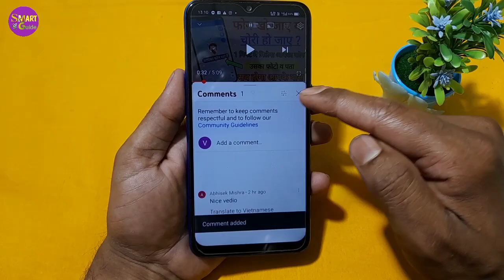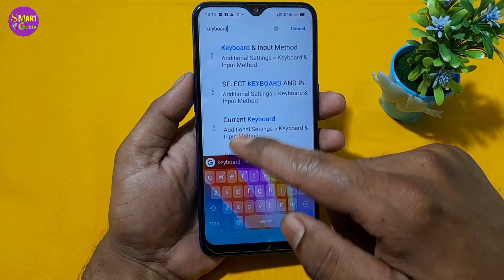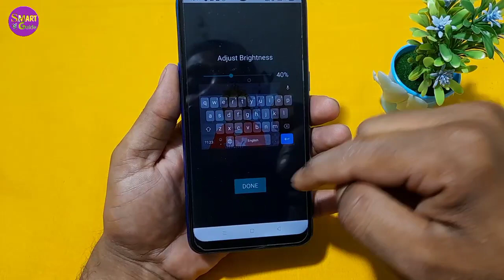phone keyboard mein photo kaise lagaye ? mobile keypad mein photo kaise set Karen ?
friends is video mein Maine bataya hai ki aap apne Kisi bhi phone ke keypad mein apni ya Kisi  ki bhi photo kaise laga sakte hain vah bhi Bina Kisi app ke.

your queries-
phone ki keyboard mein ek photo kaise lagaye
khud ki keypad mein photo kaise lagate Hain
mobile ke keypad mein photo kaise set Karen
phone ke keyboard mein apni photo kaise lagaen
phone dialer mein photo kaise lagaen
phone dialer mein video kaise lagaen
phone dialer mein video kaise set Karen
mobile keyboard mein video kaise set Karen
phone keypad mein video kaise lagaen
how to apply any photo on mobile keypad without app
mobile photo tricks